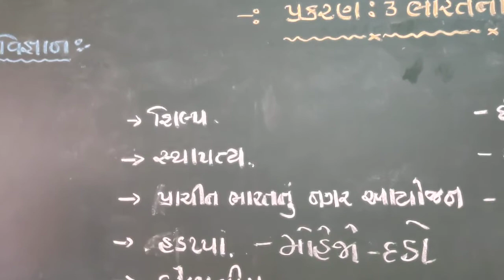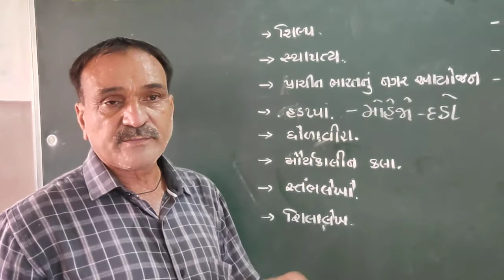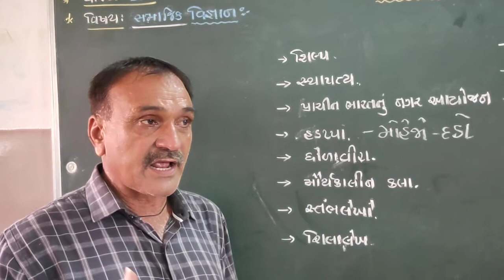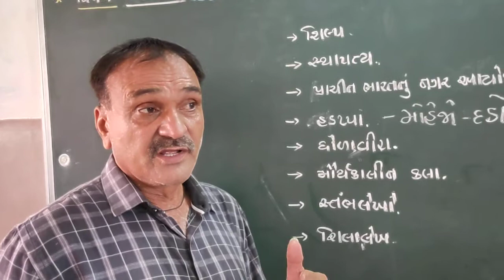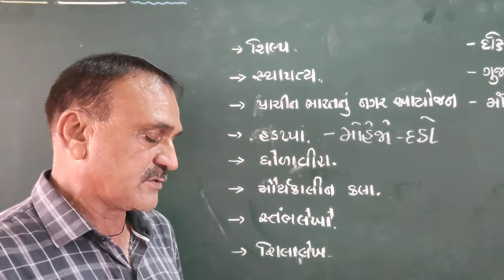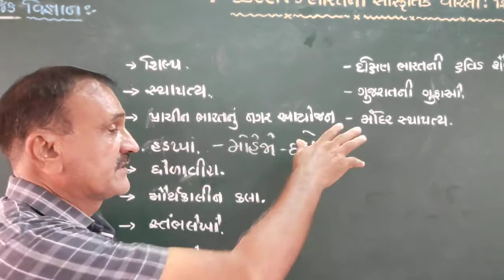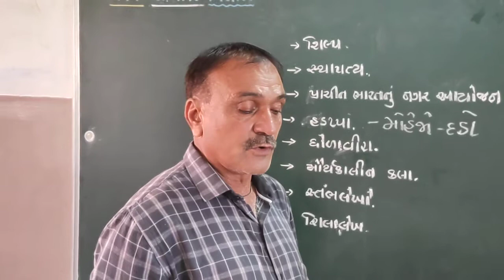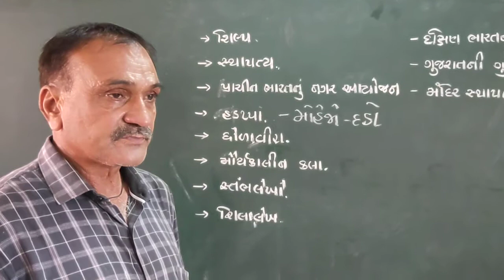શ્રેણી 10 સામાજિક વિજ્ઞાન પ્રકરણ 3 ભાગ 1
ભારતનો સાંસ્કૃતિક વારસો:શિલ્પ અને સ્થાપત્ય ભાગ 1